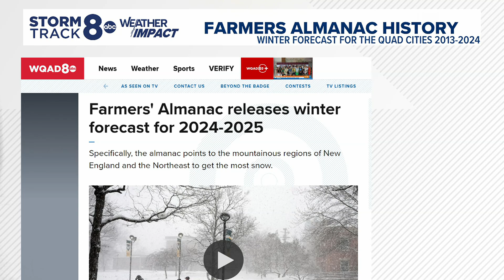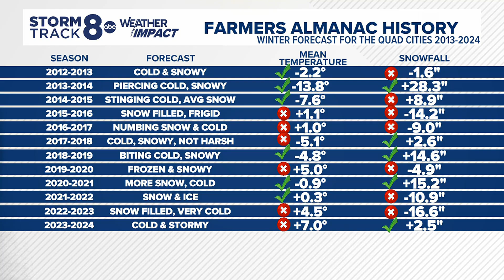How accurate are the Farmers Almanac winter forecasts for the Quad Cities?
The Farmers Almanac has always been a popular resource for winter forecasts. Here's how accurate it has been for the Quad Cities.